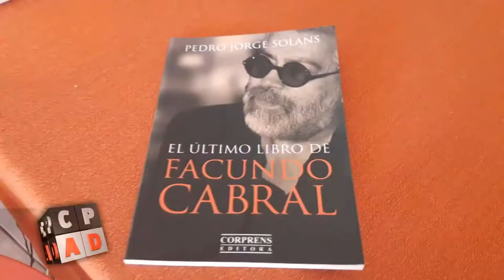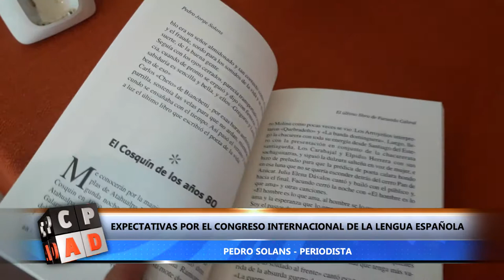EL ÚLTIMO LIBRO DE FACUNDO CABRAL EN TEATRO